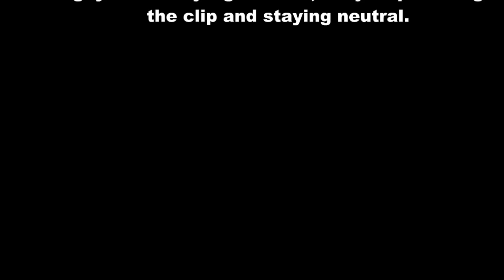New Series : B.K or B.S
Did you like the new series ? Want to see more ? Then just leave feedback !
Let's see what you guys really think.

Goal : 15 Likes and 4 Favorites

Extra

Rage
sniper
shotgun
shotty
torque bow
digger launcher
tutorial